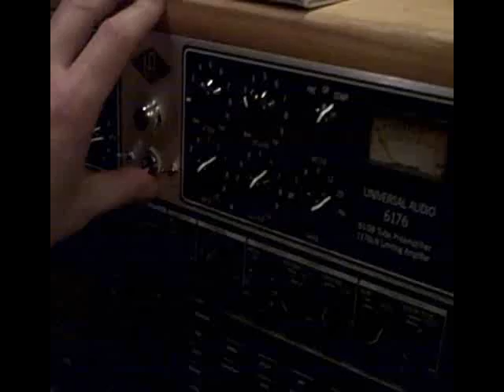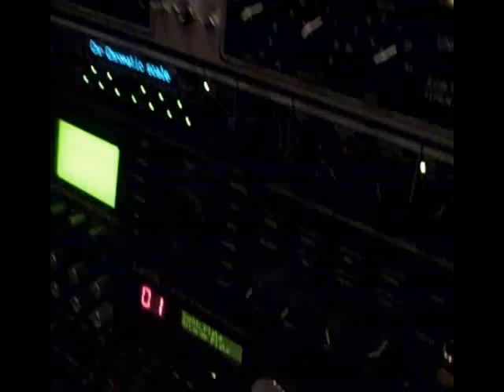FAT BURNOUT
welcome into my recording studio!
wanted to make a nice video for the song and tought that my studio could be a nice location :)

thx for watching and if u like the single... buy it! :D